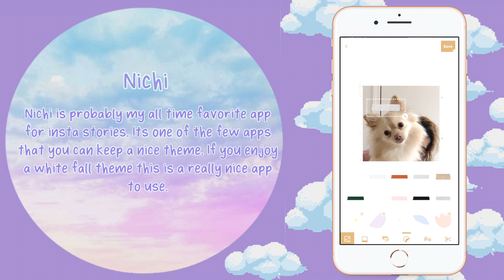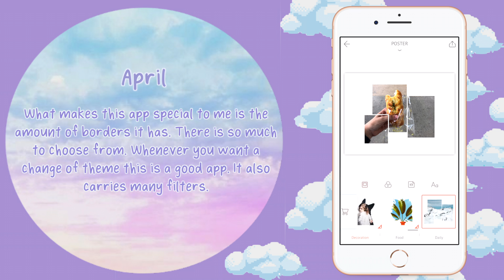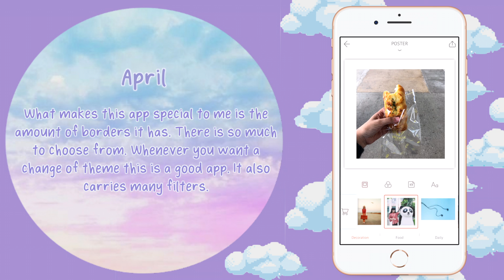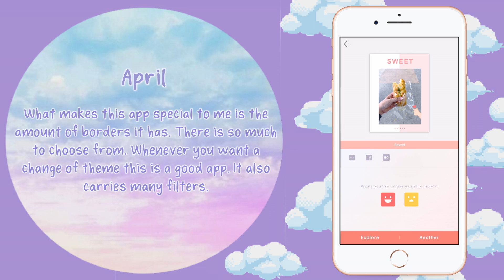Apps I Use For A Nice Insta Stories Theme (Nichi, April, A Design Kit)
These are some of the apps I use to edit on Insta stories! Hope you guys enjoy! Apps used:
-Nichi
-April
-A Design Kit.